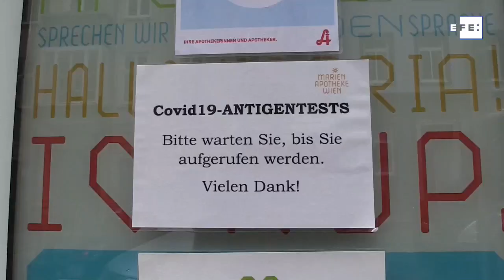Covid-19 Imágenes de una crisis en el mundo 02 de diciembre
Bogotá (Colombia),  2 dic (EFE).- Resumen de un día de crisis sanitaria en imágenes desde distintas partes del mundo.